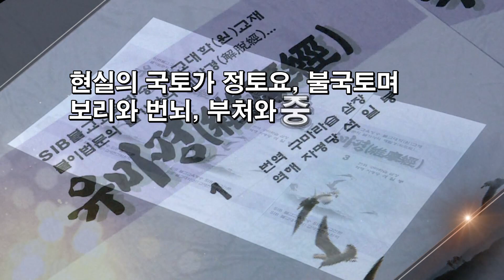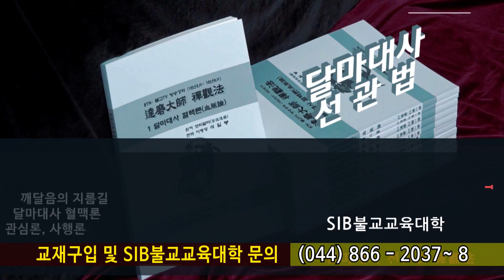유마경... 제 125 회 제6 부사의품... 걸림이 없이 방해되지 않았나니...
*석일봉스님 저서/도서쇼핑몰